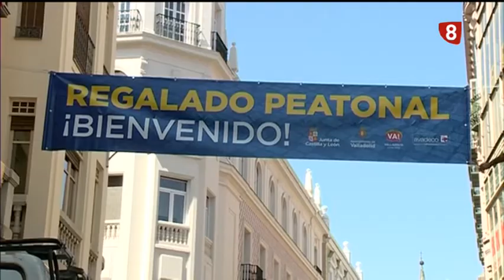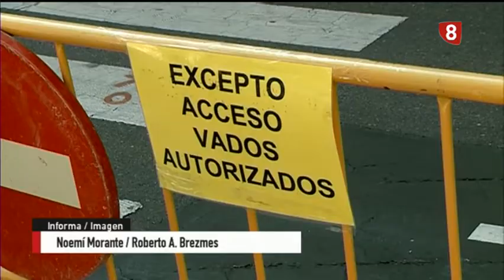Noticias8 Valladolid. Edición de tarde. 10 de Julio de 2018.